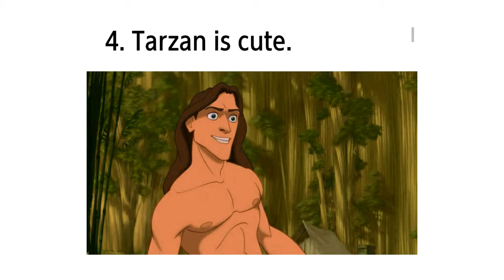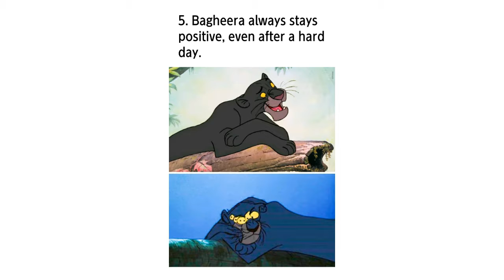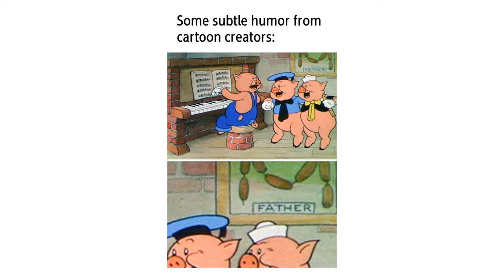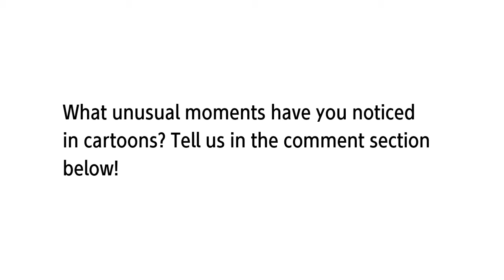12 Screenshots Proving That Disney Cartoons Have Their Own Logic — and It’s Pretty Weird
When we were children watching Disney cartoons, we saw only the beautiful stories about true friendship, love, honor, and inspiration. We could barely see the little details that the cartoon creators intended to entertain parents and themselves with. But now, if we look close enough, we can discover a completely new layer in the old stories.

Bright Side has collected the funniest and the most unexpected things you can see in Disney cartoons if you hit the pause button on time.